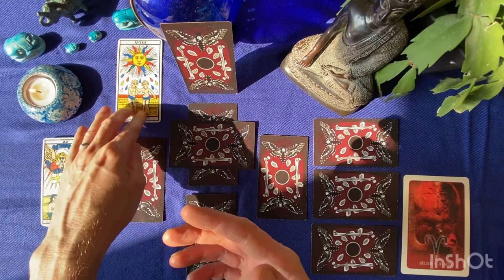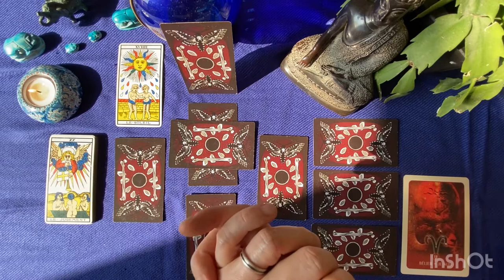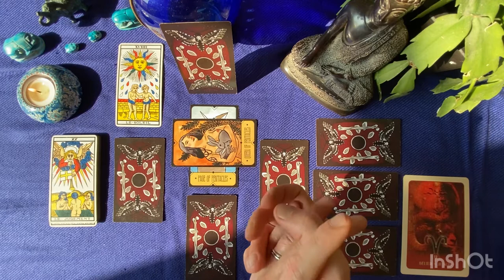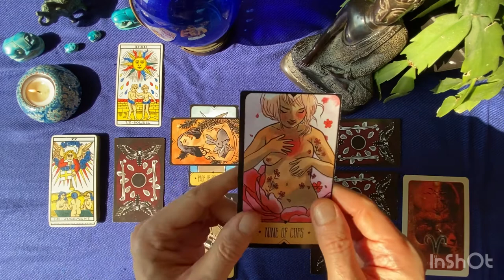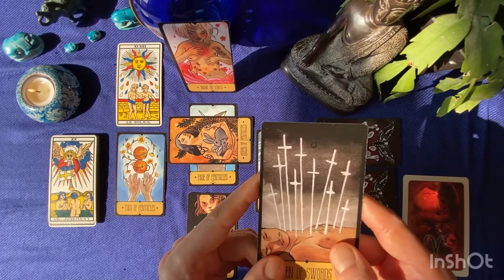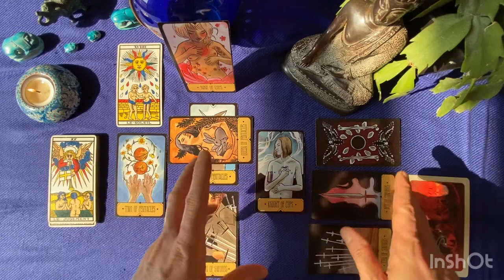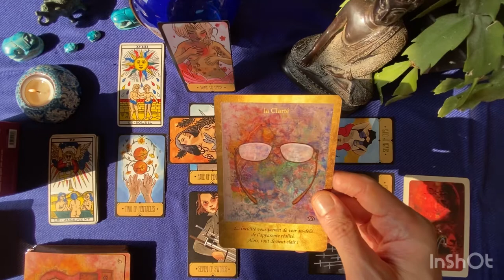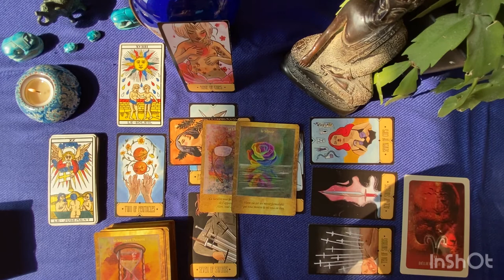♈️ BÉLIER - Tirage général - Mai 2021 ♈️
Hello les ami.e.s de la chaîne Animanimus Tarot

Je vous propose aujourd’hui un tirage general pour les énergies du mois de Mai 2021. Je rappelle que ces prédictions sont à prendre avec des pincettes: cela reste un tirage général qui ne peut pas parler à tout le monde de la même façon. Prenez les énergies qui vibrent avec ce que vous vivez et libérez-vous du reste. Vous êtes les seuls créateurs.rices de votre vie, ne laissez personne vous dire le contraire 🙏🏼

C’est la seule récompense que vous pouvez m’accorder, à moi créateur d’une petite chaîne YouTube sans prétention🙏🏼

Je vous encourage à consulter la vidéo de votre ascendant ou/et de votre signe lunaire pour recevoir des compléments d’informations...